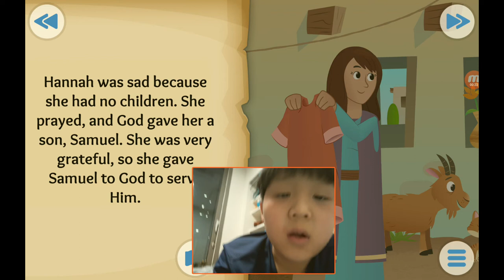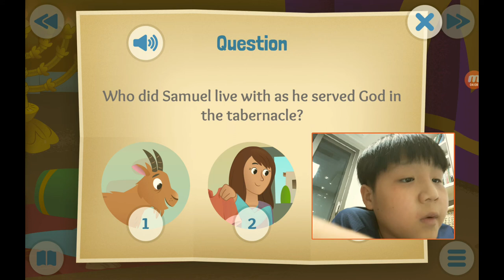‹Kids›Soo：성경이야기, 20210214 A voice in the night about Samuel is called by God in 1 Samuel 1